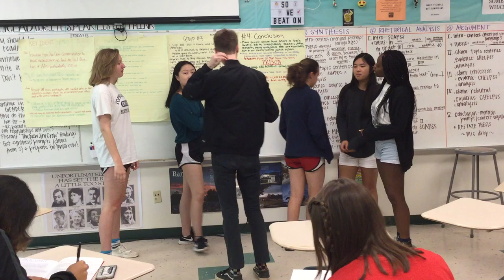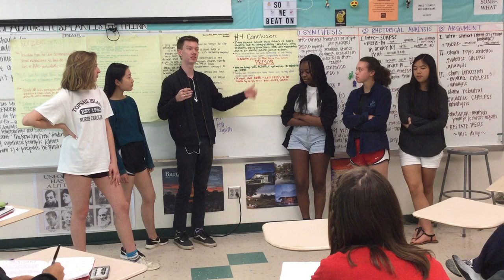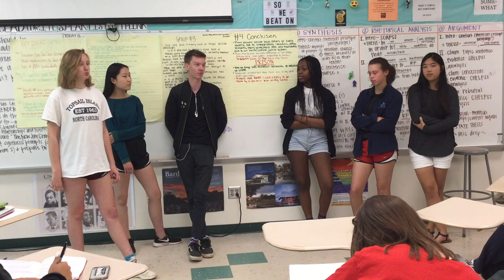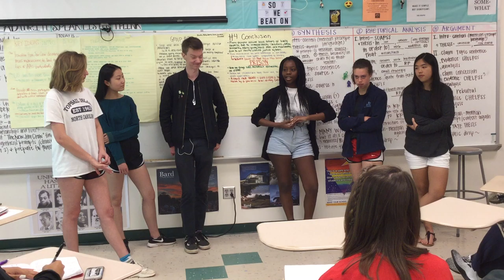Group presentation on The New Jim Crow excerpt